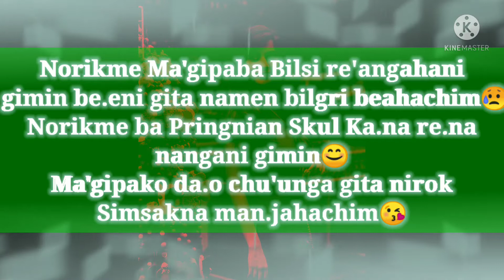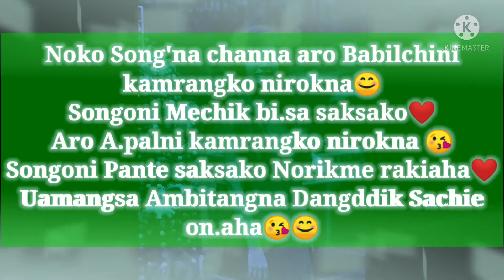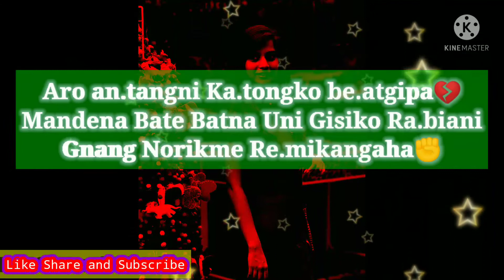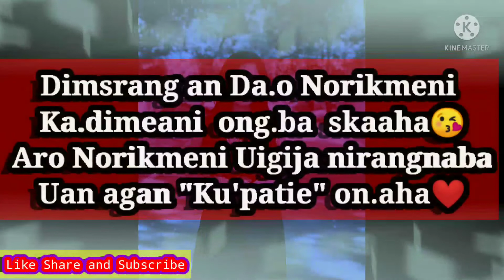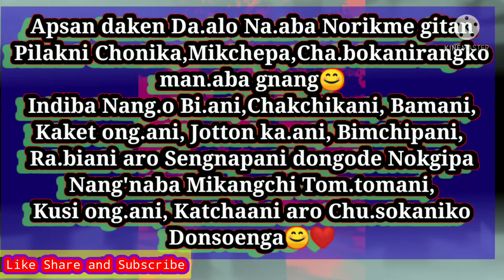"CHAKCHIKANI BITE" (BAK-3) *BRYAN - MRONG [SKIDAPANI GOLPO]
"Chakchikani Bite" (Bak-3)*BRYAN-MONG [Skidapani Golpo]

Golpoo Ra'gimin Bimung Saniba Bimung ming Apsan ong'ode Kema Ka'pabo.

Golpoko Chingni Permission gri Darangba Video tarina man.jawa.